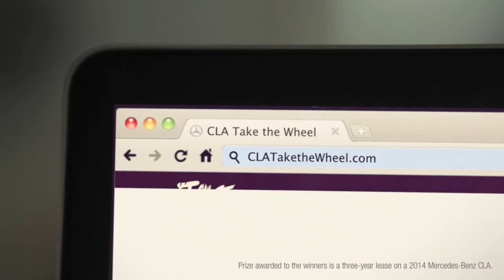Take the Wheel Mercedes Benz CLA